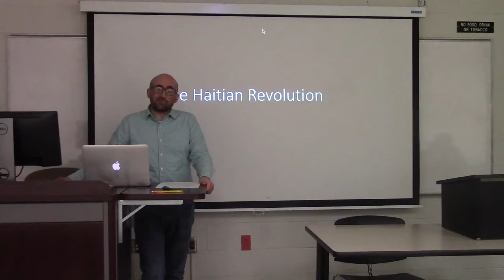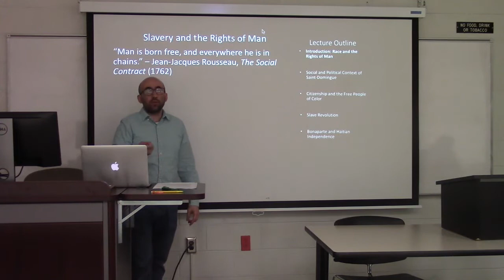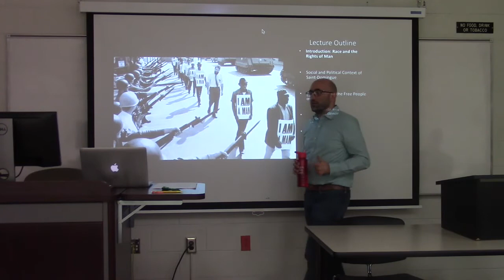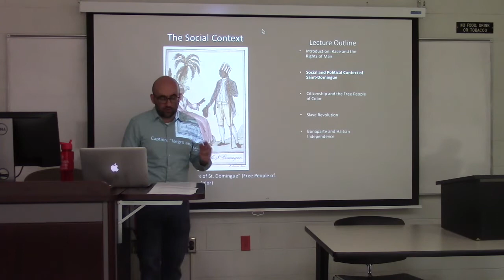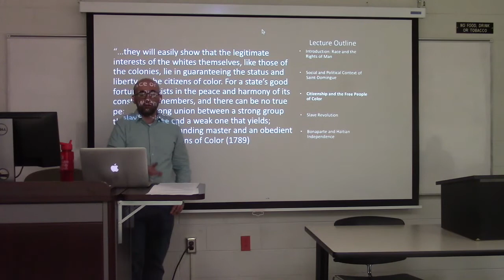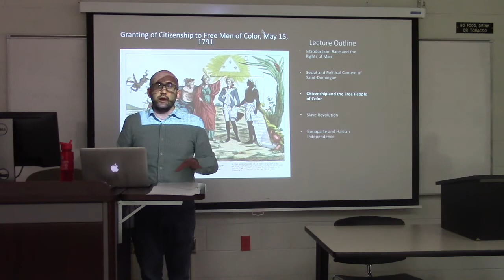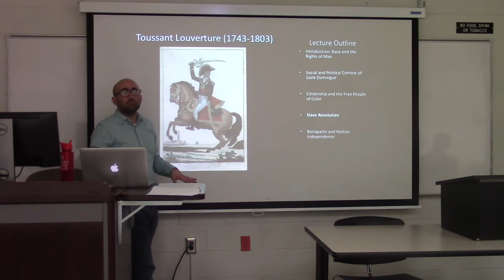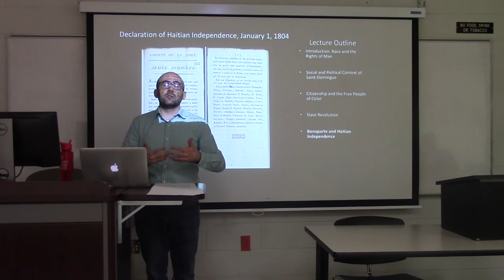Lecture 9 Haitian Revolution